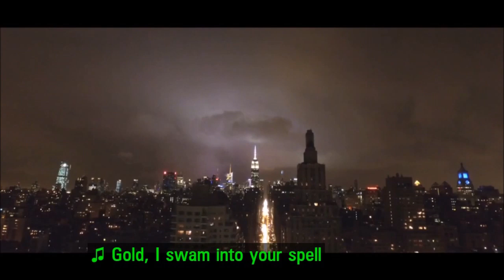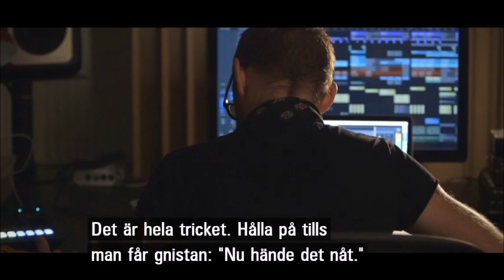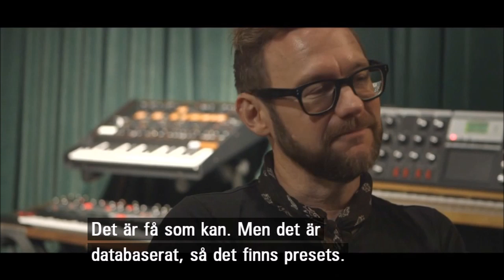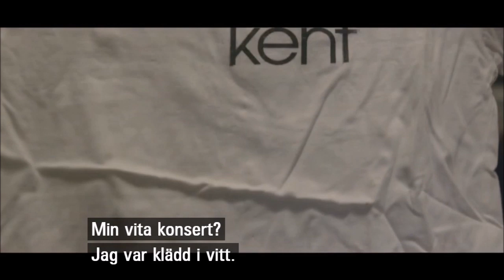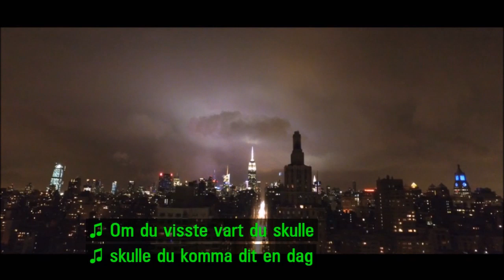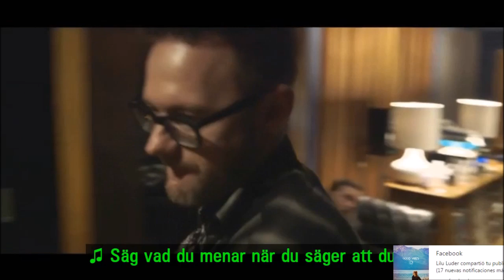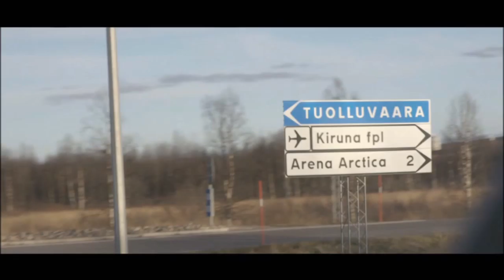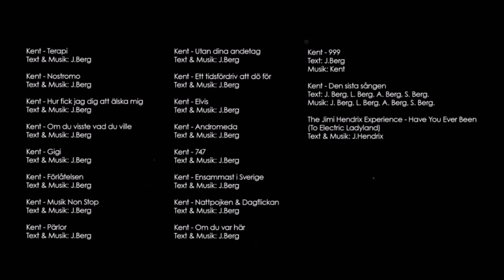Kent - Vi är inte längre där (Sista året med Kent)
Per Sinding-Larsen har följt Kent under bandets sista år
Från det att kvartetten komponerade sitt sista album till inspelningen av det i New York och fram till den sista turnén och konserten. På vägen har han mött fans, vänner, kollegor och andra artister och frågat vad Kent betyder för just dem. Allt varvas med tillbakablickar på den 26 år långa historien om hur fyra vänner från Eskilstuna blev Sveriges största band.

Avsnytt 1/Part 1: (00:00)
Avsnytt 2/Part 2: (01:09:40)